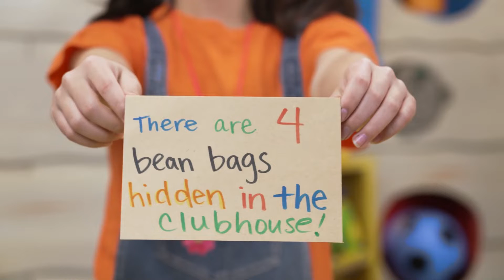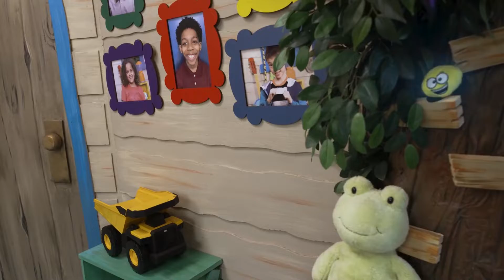September 18 2022 Preschool Bible Story Kidz Creek